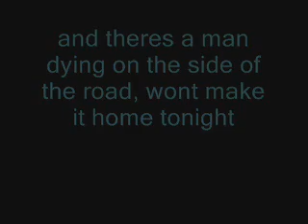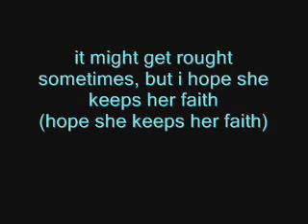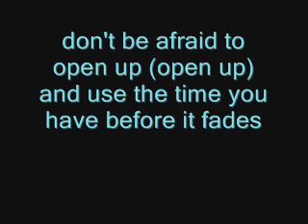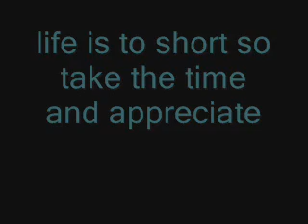Nicholas Jonas Appreciate lyrics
this is my first lyrics video so if it sucks plz dont yell @ me i worked really hard on it
u can add me and sub 2!!
thx peace